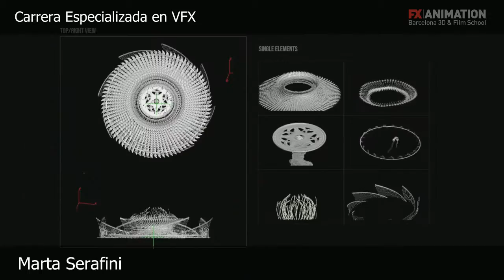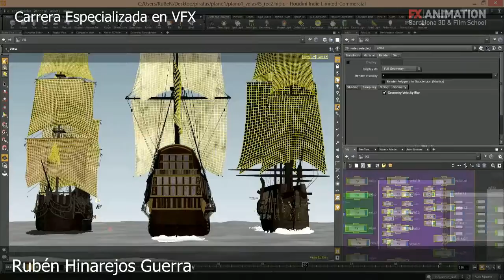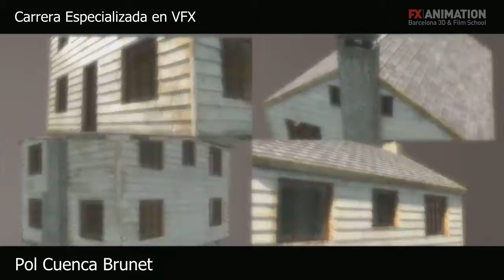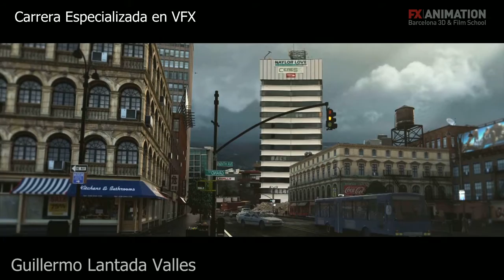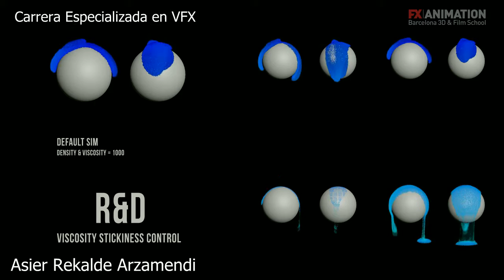Entrega diplomas FX 2016: Carrera Especializada en VFX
Showreel con el trabajo realizado por los alumnos de la Carrera Especializada en VFX en FX ANIMATION